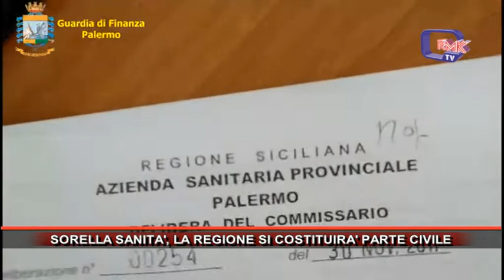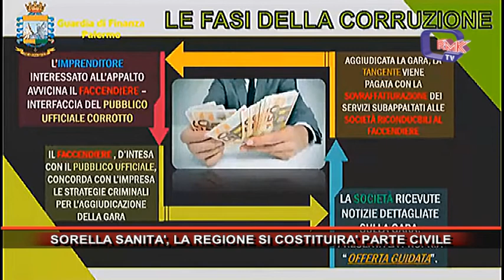SORELLA SANITA', LA REGIONE SI COSTITUIRA' PARTE CIVILE